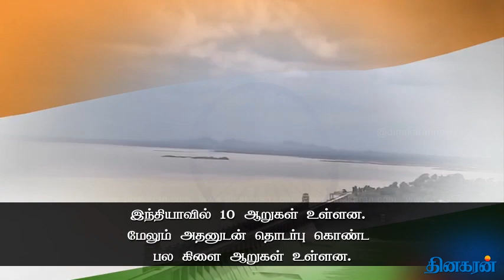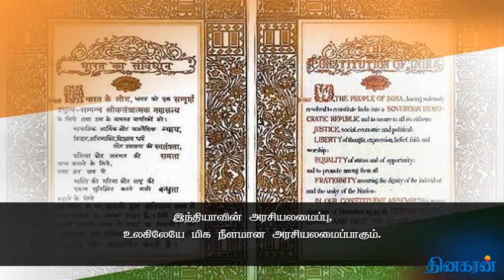சுதந்திர தின சிறப்பு வீடியோ | இந்திய நாட்டின் பெருமை | DInakaran News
சுதந்திர தின சிறப்பு வீடியோ  | இந்திய நாட்டின் பெருமை  |